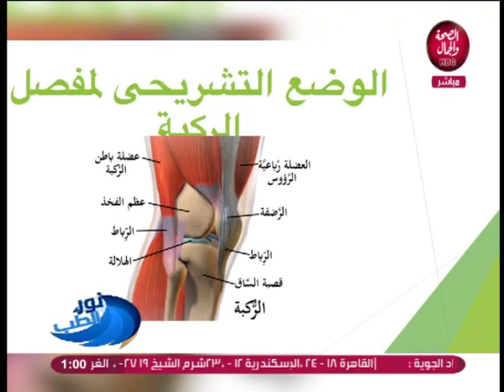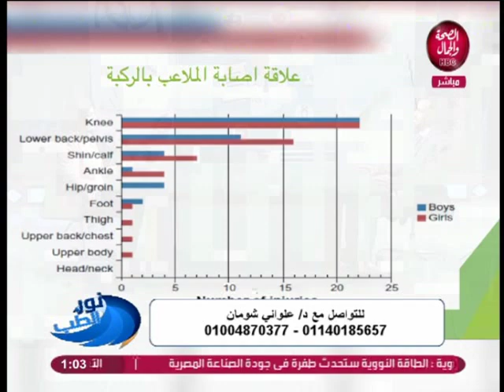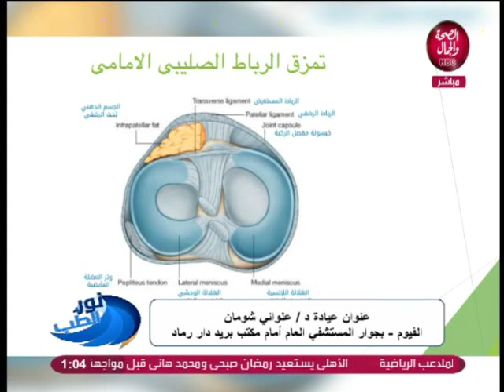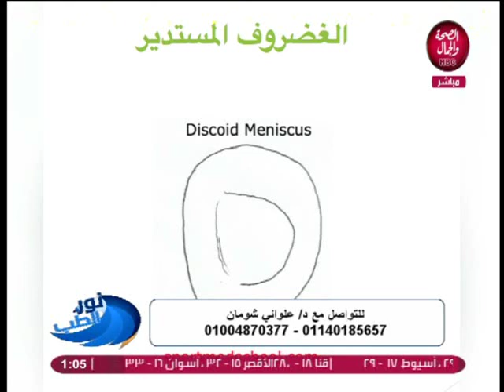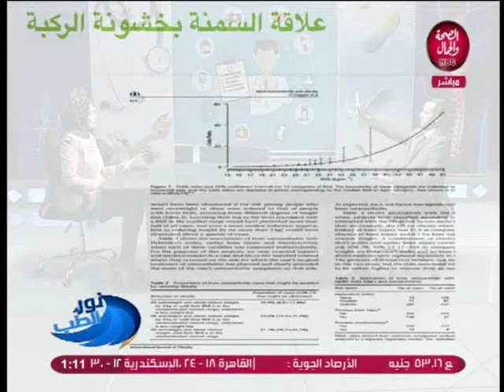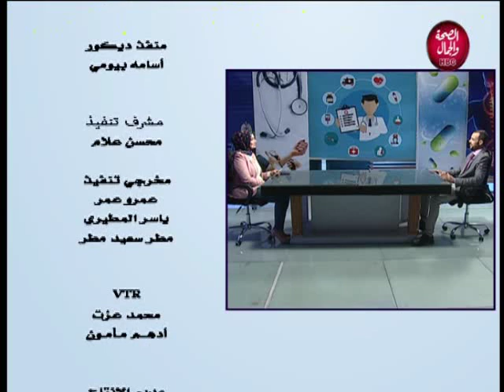نور الطب | كل ما تريد معرفته عن العلاج الطبيعي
تقديم | نور العقاد
و في ضيافتها |د/ علواني شومان..أخصائي العلاج الطبيعي و التأهيل